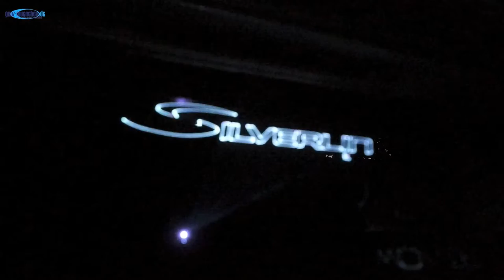13 Jahre Silverline Movie Channel - Party in Grünwald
13 Jahre Silverline Movie Channel - Party in Grünwald. Rund 200 VIPs trafen sich in den neuen „Silverline Studios“ in Grünwald bei München. Dort hatte Ralph Piller mit seiner Frau Sabine anlässlich des 13jährigen Bestehens des Spielfilm-Senders „Silverline Movie“ zur großen Jubiläumsfeier geladen. Der Münchner Medienunternehmer und Gründer der Produktionsfirma Camp TV hat den Pay TV-Sender, der auf die Genres Action, Horror und Thriller spezialisiert ist, im April zu 100 Prozent übernommen. Und vor allem darauf wurde an diesem Abend mit den zahlreich erschienen Prominenten angestoßen.